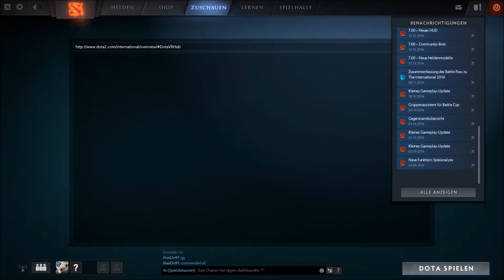Spaß und Rage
Falls du verbesserungs Vorschläge für unsere Videos hast oder du etwas anderes mitteilen willst schreibe diese doch gerne in die Kommentare.